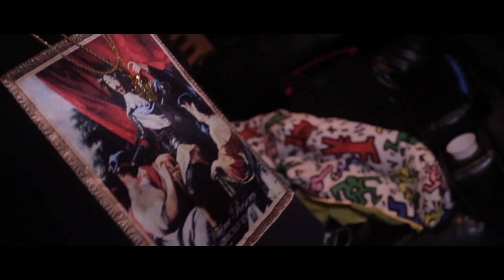Studio Life: Money Makin' Nique, Civil Writes, Reese and Lyle in the Lab.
Money Makin' Nique, Civil Writes, Reese and Lyle hit the studio.